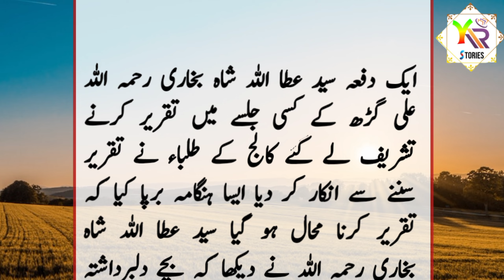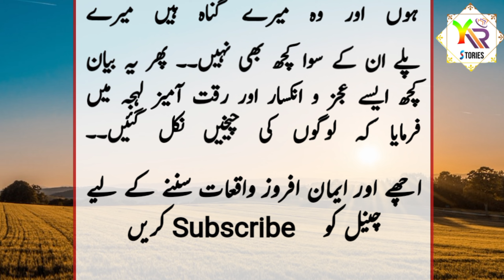ataullah shah bukhari r h ka waqia | عطاء اللہ شاہ بخاری رحمہ اللہ کا واقعہ | Y R Stories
ataullah shah bukhari r h ka waqia | Y R Stories

Jazak Allah